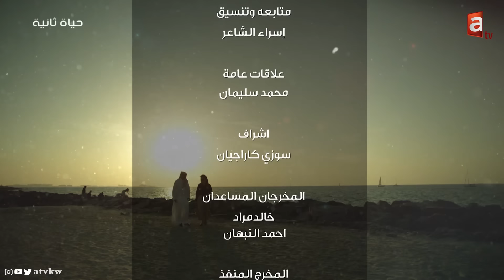مشكلتنا عدم الرغبة بالتنفيذ، الإبطالات "مصيبة"، الفساد أصبح هواية! -لقاء محمد جوهر حيات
🔴الفساد أصبح "هواية"
🔴مشكلتنا عدم وجود رغبة في التنفيذ
🔴المناصب الإشرافية :كل نائب له وكيل!
🔴موجة الإبطالات "مصيبة"!

لقاء محمد جوهر حيات مرشح

الدوائر_الخمس | تقديم الإعلامي أحمد الفضلي

تطبيق